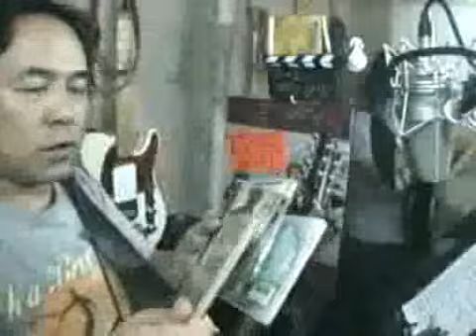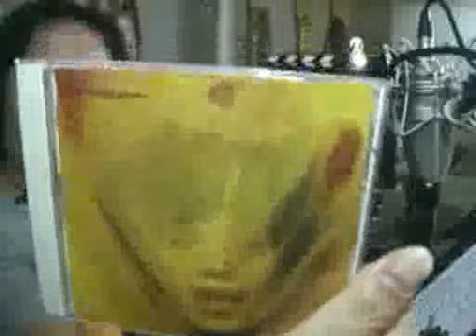日浦孝則 生ライブ！LIVE ​​2525 Vol.86 2012.12.2